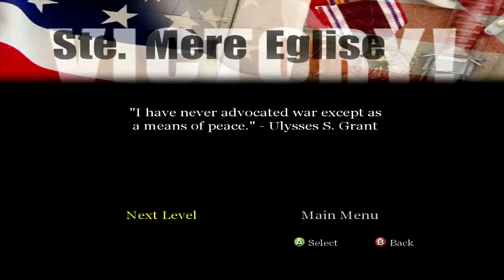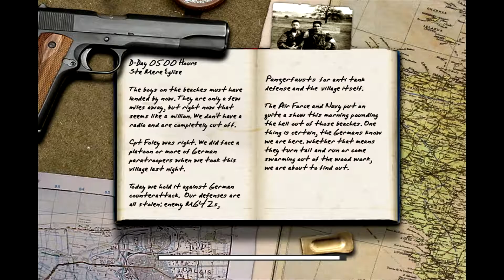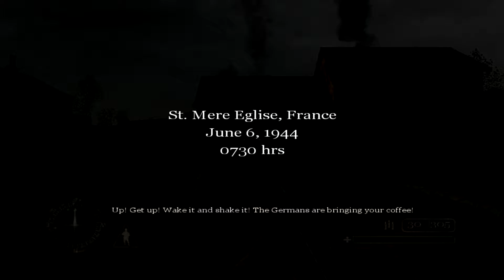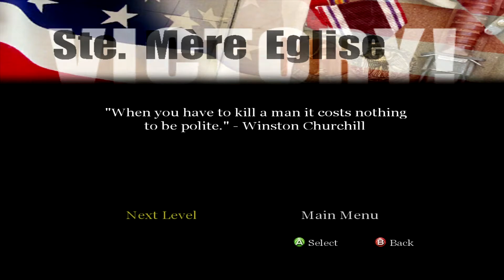Call of Duty Часть 2